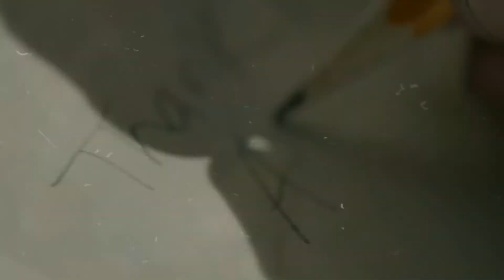A Day To Remember - All I Want (Guitar Cover)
This is my take of ADTR - All I Want !

1. The person using the work of music must be for non-profit or educational purposes;
2. The copyrighted work must be suitable for educational use, criticism, research or other non-revenue-generating uses;
3. The work must not be used in its entirety or presented in its entirety without adding any commentary or supplemental educational material;
4. The use of the music work must not alter the value or accessibility of the work to others purchasing or paying royalty fees for commercial use of the work."